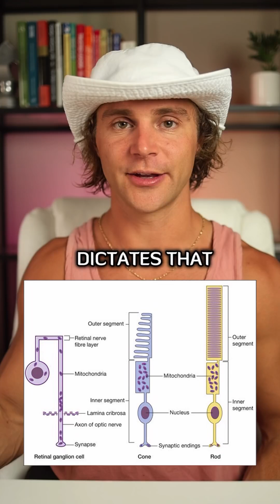Sunglasses Are Terrible For Eye Health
Sunglasses, often hailed as eye protectors, may actually harm our eye health. They block essential sunlight, crucial for the mitochondria in our eyes. This disruption can lead to serious conditions like macular degeneration, myopia, and glaucoma. Sunglasses also interfere with natural light receptors, impacting overall health. Instead, consider protecting your eyes from artificial light sources. Regenerate your eyes with natural inputs like sunlight and avoid excess artificial light.

How to actually protect your eyes?

Protect your eyes from artificial light, which can harm your body and eyes. Use blue light blockers, low EMF bulbs, and screen adjustments like F.lux.

What if your eyes are sensitive?

Regenerate your eyes by exposing them to sunlight and blocking harmful light. Sunglasses, often worn unnecessarily, can hinder this process.

Is there a good time to actually wear sunglasses?

Wear them in intense light situations, especially when dealing with reflection, such as from water when fishing, or snow from snowboarding.